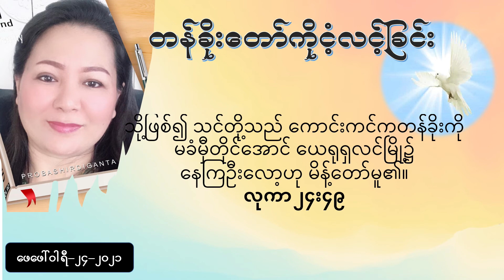၂၄။ နံနက်ယံဝတ်ပြုခြင်း၊ ဝိညာဉ်တော်ကိုသွန်းလောင်းခံရသောသူက ဘာတွေလုပ်တတ်သလဲ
၂၄။ နံနက်ယံဝတ်ပြုခြင်း၊ ဝိညာဉ်တော်ကိုသွန်းလောင်းခံရသောသူက ဘာတွေလုပ်တတ်သလဲ
၂၄။ နံနက္ယံဝတ္ျပဳျခင္း၊ ဝိညာဥ္ေတာ္ကိုသြန္းေလာင္းခံရေသာသူက ဘာေတြလုပ္တတ္သလဲ